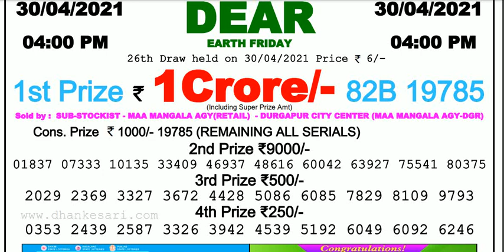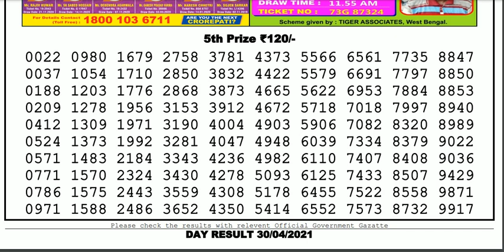Lottery Sambad Lottery Live 04.00pm 30.04.21 Nagaland Lottery Live gdn